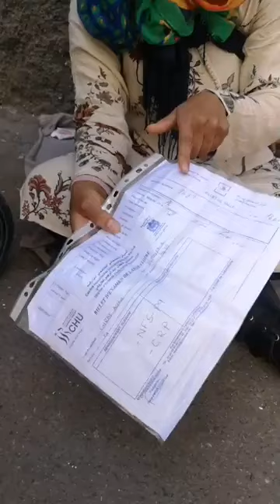مباشرة من البيضاء..مأساة أم لثلاث أطفال جرا عليها لخال ديالها وكتعيش فالزنقة فزمن كورونا فظروف قاسية